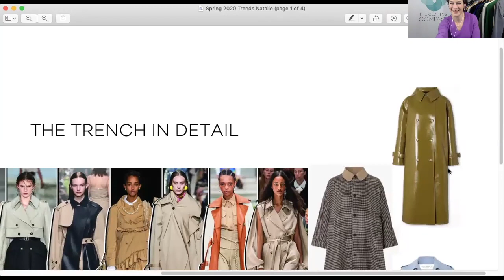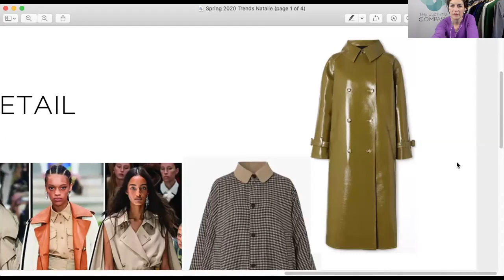Staying Home in Style: Part 1 with Natalie Setareh | Makeup Artist & Makeup Educator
Minimalist Wardrobe, Trench Coats & Yellow Eyeshadow
Part 1 in a 4-Part Series

Natalie Setareh (@nsysanchez) & I share how you can make the most of the wardrobe you have, spice up your trench coat, and add some fun color to your makeup routine.